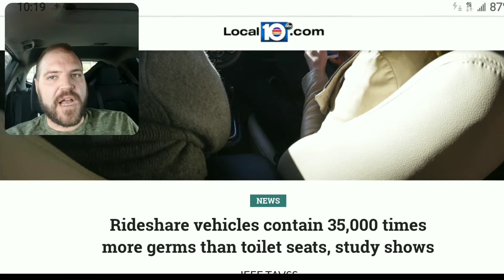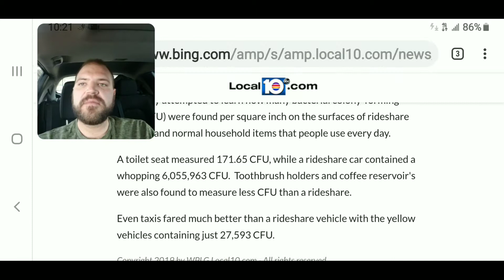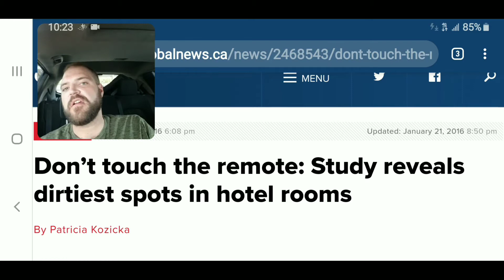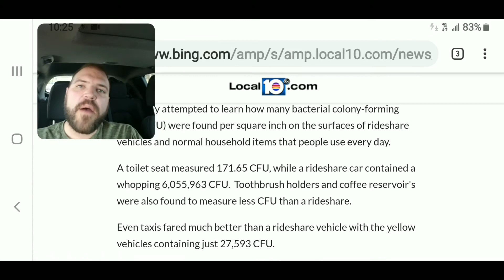Rideshare Vehicles Contain 35,000 Times More Germs Per Square Inch Than A Toilet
If you enjoy the content, any donations help in making more videos.

Did you like this video? Check out my video on how to AVOID BEING SCAMMED as a Postmates driver here: